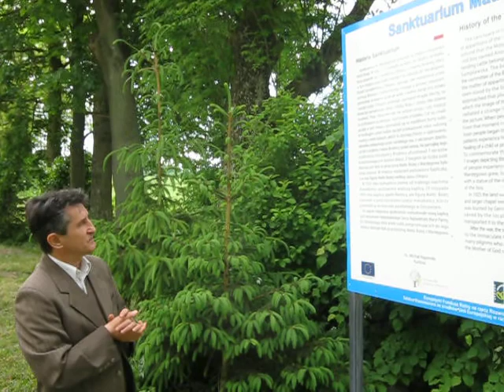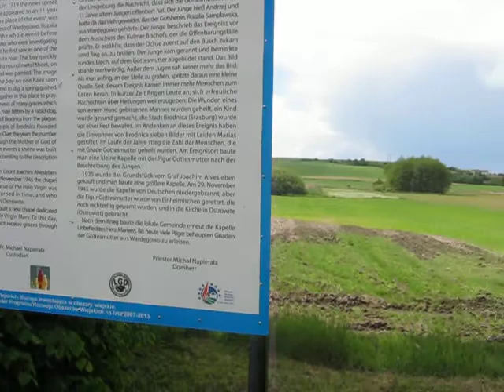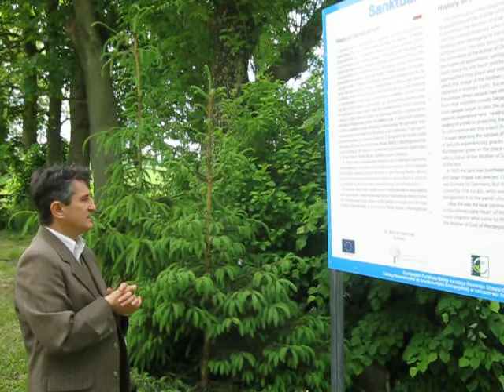Historia Sanktuarium Maryjnego w WARDĘGOWIE -St.Wierzchowski (Odpust II dz.ZIELONYCH ŚWIĄT )